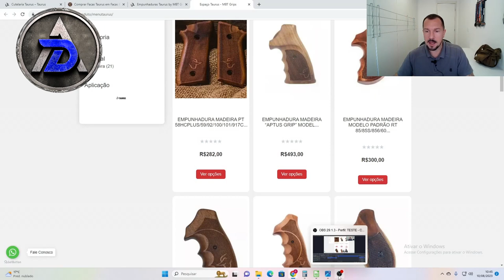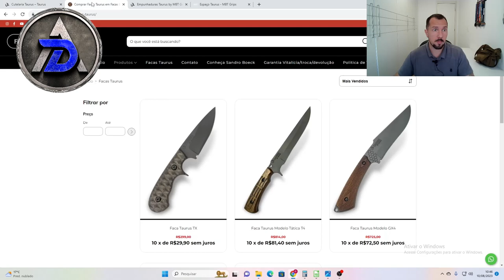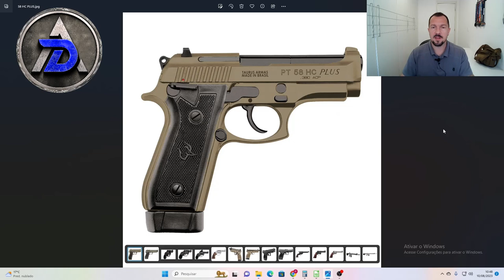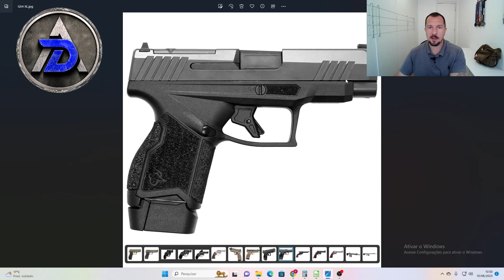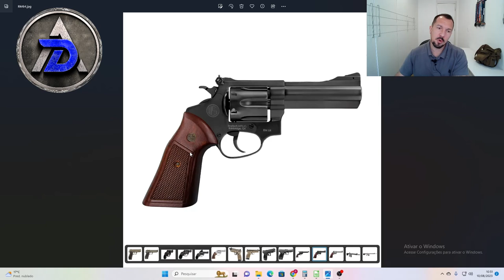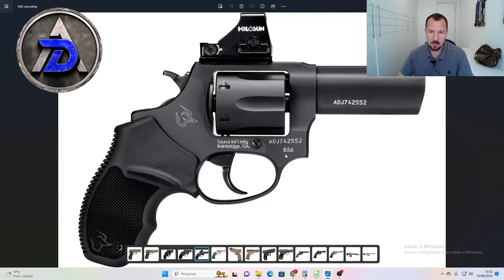SHOTFAIR 2023 - muito além de lançamentos!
Curso Sobrevivência Urbana

Nosso objetivo com esse curso é chamar a atenção para posturas e mostrar algumas ferramentas que podem ser utilizadas para reduzir muito a possibilidade de ser vítima da criminalidade urbana que afeta a todos no mundo. Cotidianamente vemos notícias de assaltos, roubos e outros tipos de violência que fazem parte da nossa vida em sociedade. Muito mais nos afeta quando ocorre com conhecidos, amigos e principalmente com familiares. Esse curso traz algumas ferramentas para você enfrentar a violência urbana. Aprenda a proteger a si mesmo e sua família.

Você está no Canal Autodefesa, aqui vamos tratar de armas de fogo e sobre autodefesa.